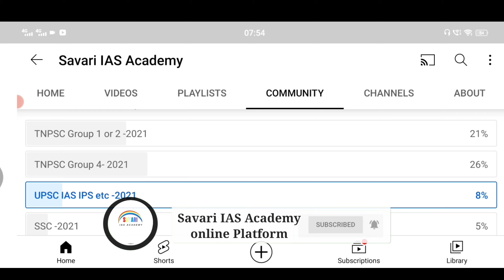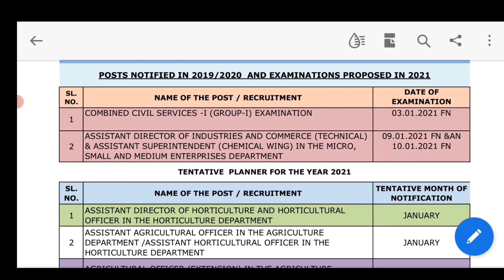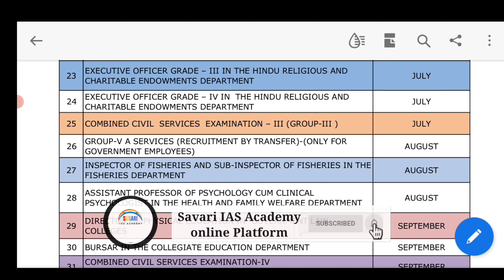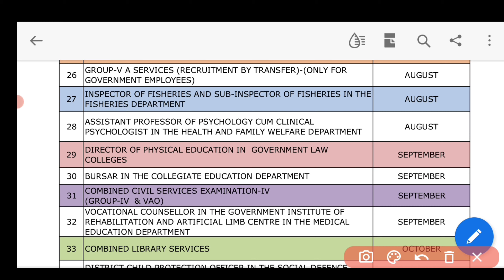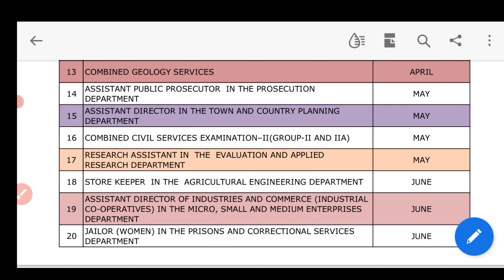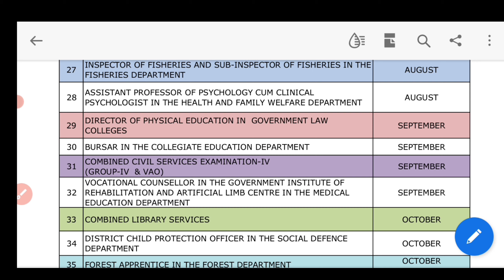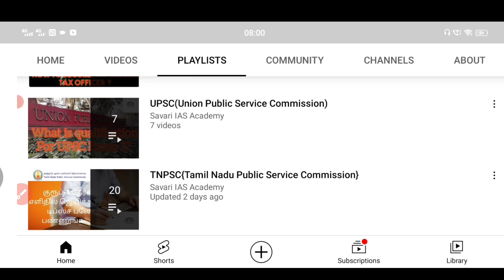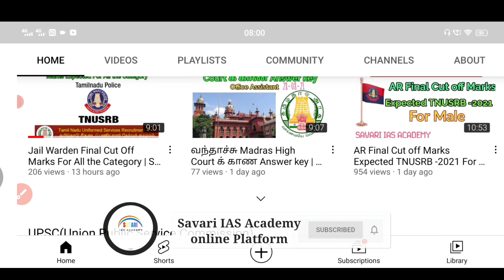வந்தாச்சு TNPSC Group 4 க்கன Annual Planner 2021 |TNPSCVAO2021 BillCollector Junior Assistant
வந்தாச்சு TNPSC Group 4 க்கன Annual Planner 2021. i had explained details about TNPSC Group 4 Notification.

TNPSC Exam What's app Group

Note: Hello guys.  One announce to all.

According to this group rules.

If you are Preparing for TNPSC.  You can stay this group.
Otherwise Don't join.
If you not ❌Please Kindly Left the Group now.
Thanks. By SiA

If you are Preparing for UPSC.  You can stay this group.
Otherwise Don't join.
Thanks. By SIA"TEAM

If you are Preparing for POLICE.  You can stay this group.
Otherwise Don't join.
Thanks. By SIA"TEAM

If you are Preparing for ARMY.  You can stay this group.
Otherwise Don't join.
Thanks. By SIA"TEAM

What's Group Rules
1.Guys. One request all of you.
If you are willing to leave the Group. Do inform before Group Admin... Do not left without any reason..
2. Do not chat with anyone
3. Do not take someone's number from What's app Group Randomly
4. Ask your Doubt ❓ Group Admin
5. Follow these instructions before than Join The group. Otherwise kindly request to you. Do not.

Help Needed:
 I'm a first Graduation in my family as well as my Generation.I want to Study ph.D but I don't have that's much to do. you can donate how much you want to do.
Kindly help me to get. if you willing to do Please 🙏 do. thanks you so much.

GPay-
Paytm
Phone pe
( Same number)

Any Advertisement and Channel, (Paid) Promotion kindly Contact below given
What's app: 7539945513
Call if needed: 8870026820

@Savari IAS Academy
(Online Platform) EST20
/one of the best online Platform for All the Government exam as well as over

எல்லோரும் பயணிக்கிறார்கள் என்று
நீயும் பின்தொடராதே
உனக்கான பாதையை
நீயே தேர்ந்தெடு.

Our Savari IAS Academy Director thoughts About All the Government exam as well as the small exam.
Believe you can do well.

நீ நினைத்ததை
முடிக்கும் வரை.

Registration for Joining SAVARI IAS Academy (Online Platform only)

Link 👆